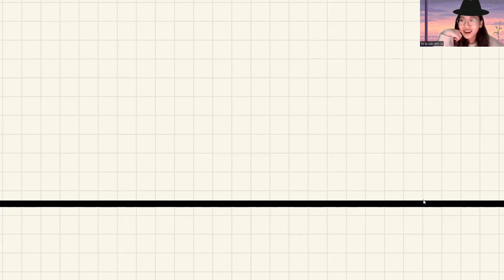🔴CHƯƠNG 3: OXYZ| TÍCH CÓ HƯỚNG, TÍCH HỖN TẠP VÀ ỨNG DỤNG CỦA NÓ 🔴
Các em có đang học một mình không?💪Cố lên nhé, chị mong là những video của chị sẽ hữu ích đối với các em, giúp các em hỉu bài sâu hơn và trở thành chiến thần giải Toán trong lớp nha 😗🎉

💌 Có bất cứ thắc mắc gì cần được hỗ trợ các em có thể ib cho chị ở link FB bên dưới ! Rấc iu nhóa💯💯

- File đề + Đáp án: Các em có thể ib c gửi cho nha!

00:00 : Hi lu các bé :)))))
02:05 : Nhắc lại kiến thức
11:40 : Check đáp án
12:06 : Câu 1
16:18 : Câu 2
20:10 : Câu 3
24:15 : Câu 4
29:46 : Câu 5
32:42 : Câu 6
41:09 : Câu 7
49:56 : Câu 8